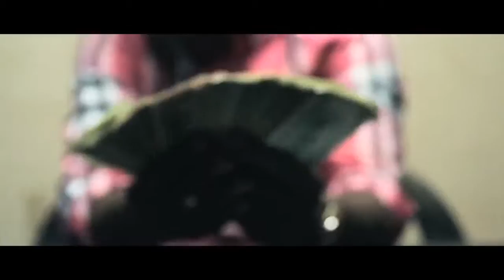Johnny Cinco - Hello (Official Video)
dir. Joe Yung Spike